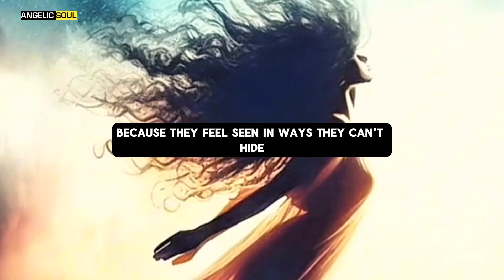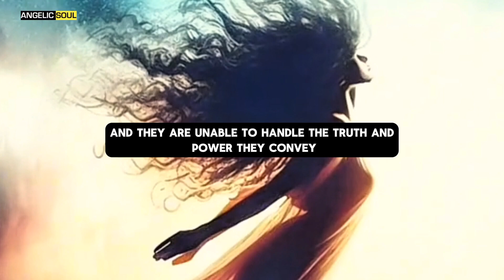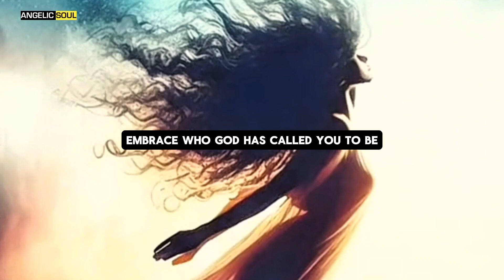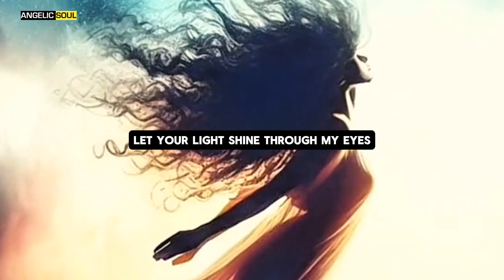Why Your Eyes Terrify People: The Power Behind Your Gaze